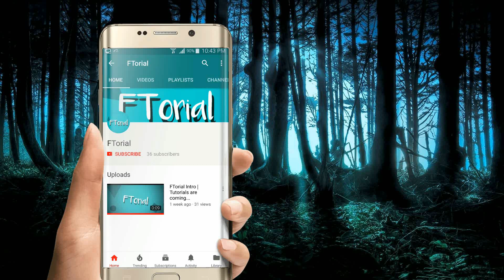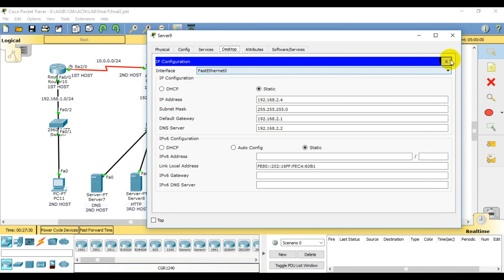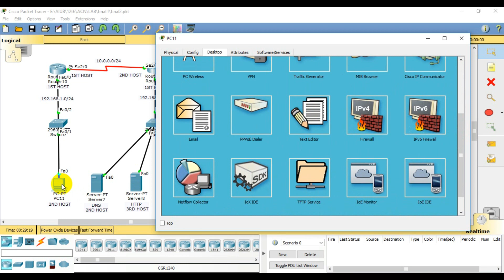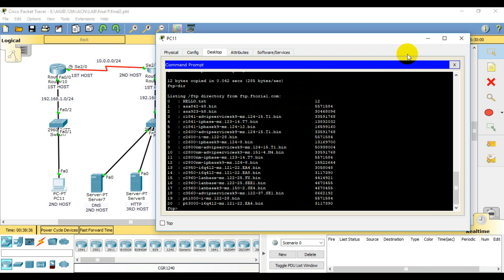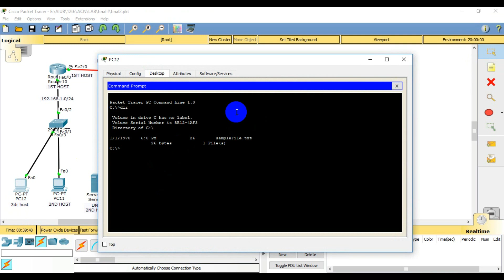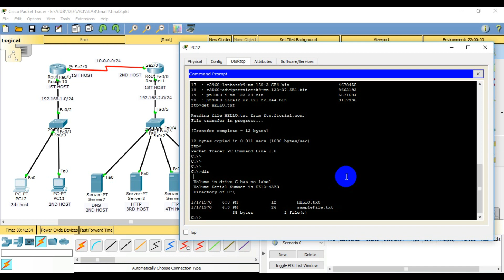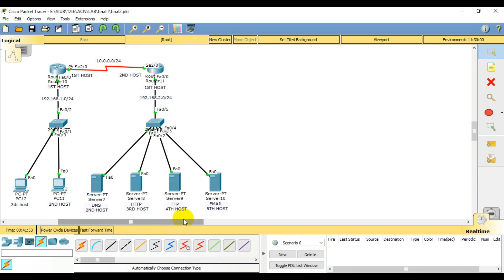FTP File Transfer Protocol | DNS Server |L17| Cisco Packet Tracer | Computer Network Bangla Tutorial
Playlist Link

HTTP | Web | DNS Server Configuration | L16 | Cisco Packet Tracer | Computer Network Bangla Tutorial
FTP | File Transfer Protocol | DNS Server Configuration | L17 | Cisco Packet Tracer | Computer Network Bangla Tutorial

The File Transfer Protocol is a standard network protocol used for the transfer of computer files between a client and server on a computer network. FTP is built on a client-server model architecture using separate control and data connections between the client and the server.
the use of FTP server, we use to send… ... today. you can learn it by looking at it and it will be easy for you to tell how you would like to configure the FTP server. Dns &mail server configuation in cisco packet tracer
DHCP & FTP server.when any IT company or organization in use multiple network or computer system

file transfer in cisco packet tracer

how to configure http server in cisco packet tracer

how to configure email server in cisco packet tracer

cisco ftp server

smtp configuration in cisco packet tracer

how to configure dns server in cisco packet tracer

how to add dns server in packet tracer

how to configure dns server in cisco packet tracer pdf

In this tutorial, we will learn about how to configure DHCP, DNS, HTTP servers along with switches
DHCP Server, DNS Server, Http Server, NTP Server, Syslog Server ... Now to understand this lab we take a lab in Cisco Packet Tracer.
HTTP server in Packet Tracer 7.2 accessible from a outside Packet Tracer using SBC device.
DNS, HTTP, HTML, SMTP, Telnet, and SSH. ... Use Cisco Packet Tracer to configure a router to perform DHCP

packet tracer web browser

how to configure web server in packet tracer

how to connect router to server in packet tracer

dhcp configuration in packet tracer

how to enable http server on cisco router
Packet Tracer: Set up DNS-server for forwarding a request
ROUTER SWITCH CONFIGURATION FOR WAN , PC FAILS
How configure the http server in packet tracer router or Switches
Multiple DNS Servers in Packet Tracer

connect server to router packet tracer

cisco http server

how to configure internet on packet tracer

create a simulated web server on isp

how to configure proxy server in cisco packet tracer

host name unresolved packet tracer
DNS server configuration in Packet Tracer. A Domain Name Service(DNS) server resolves host names into IP addresses. Although we can access a network host using its IP address, DNS makes it easier by allowing us use domain names which are easier to remember. So let's configure a DNS server in Packet Tracer.
DNS server configuration in Packet Tracer. A Domain Name Service(DNS) server resolves host names into IP addresses
we will configure DNS on Cisco routers. We will talk about how to configure a Cisco Router to serve as a DNS Server in a network. ... Cisco Packet Tracer VLAN Configuration Example · DTP and VLAN Frame Tagging protocols

how to configure dns on cisco router

dhcp packet tracer

how to configure dhcp server in cisco packet tracer

cisco switch dns server

how to connect pc to server in cisco packet tracer
tutorial cisco packet tracer

cisco packet tracer app

cisco packet tracer for pc

cisco packet tracer 2019

cisco packet tracer instructor

cisco packet tracer online

packet tracer tutorial videos

installation of cisco packet tracer
Packet Tracer is a cross-platform visual simulation tool designe by Cisco